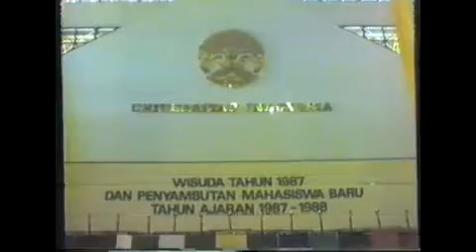UI21103 Wisuda (S1) Rektor Unjani Prof. Hikmahanto Juwana, SH., LL.M., Ph.D.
Wisuda  Ui 7 September 1987 untuk pertama kalinya dilakukan di Balairung Kampus UI Depok.